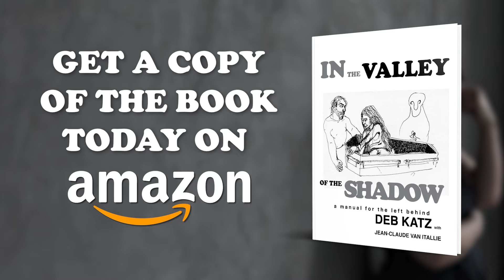In the Valley of the Shadow by Deborah Booth Katz | Publisher's Pick | ReadersMagnet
An intimate personal journey into love, death, and bereavement. This book contains journal entries and sketches of the author about her life before, during, and after her husband’s death from lung cancer.

Deb Katz serves on the board of directors of Shantigar.